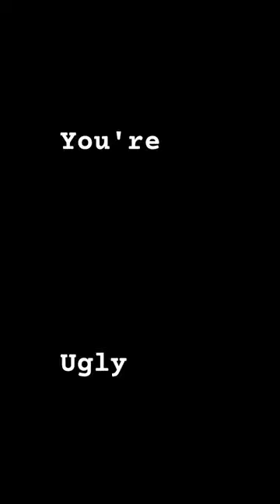November 12, 2023